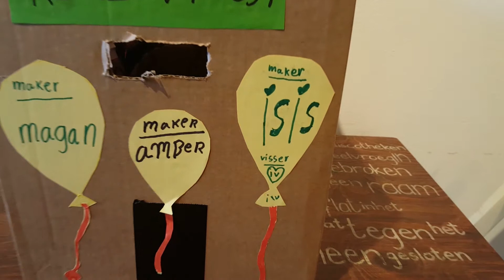ZienInNoord - filmkijkdoos 1 (Pepper's Ghost)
ZienInNoord is dè plek voor jeugdfilms en filmworkshops in Rotterdam Noord. Check voor meer info over de workshops en het filmprogramma.

Deze filmkijkdoos is gemaakt met de techniek van Pepper's Ghost en is een filmpje en een kijkdoos in één.  Er zijn drie kijkdozen gemaakt, bekijk alle spannende verhalen!